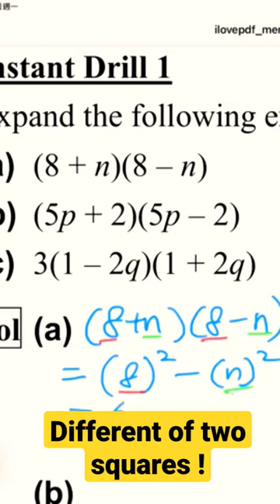shorts expansion_lwy